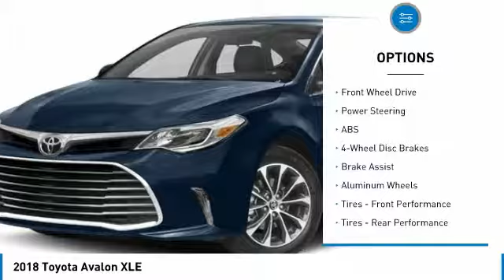2018 Toyota Avalon WC3274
2018 TOYOTA AVALON Wilmington, NC
Stock# WC3274
Matthewsmotors.com

CARFAX One-Owner. Clean CARFAX. 2018 Toyota Avalon XLE FWD 6-Speed Automatic ECT-i 3.5L V6 DOHC Dual VVT-i 24V 6-Speed Automatic ECT-i.

Every car goes through our in house service inspection and is fully detailed prior to delivery. Matthews Motors has been serving the Clayton, Raleigh, Goldsboro, Wilmington and all surrounding areas. CIADA Quality Dealer of The Year, Dealer Rater 2015/2016/2017 Dealer of The Year, 2017 BBB Torch Award Winner. 21/30 City/Highway MPG